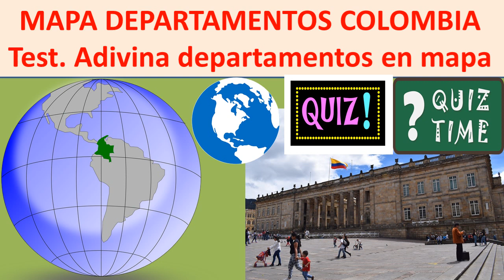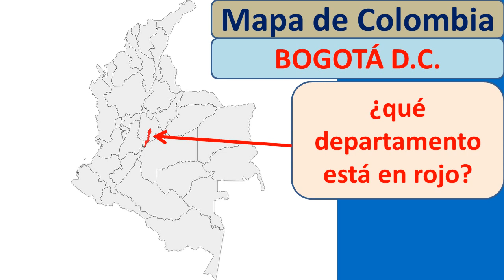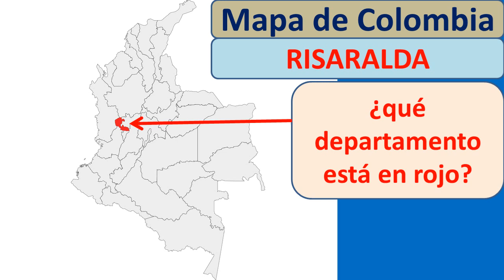mapa de Colombia con sus departamentos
Mapa de Colombia con su departamentos, juego para aprender el mapa político de Colombia y sus 32 departamentos, 33 departamentos si contamos la capital DC.  Aprende  el mapa de Colombia con sus departamentos de forma fácil.  Especial para  aprender mapa de Colombia con regiones con la distribución del mapa departamental de Colombia
Gran test para adivinar sobre el mapa de colombia